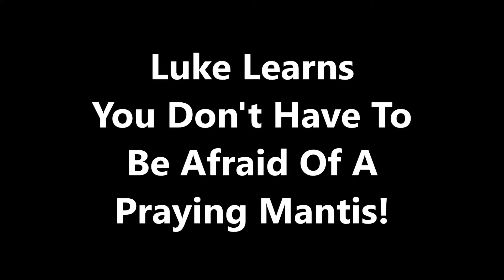Beanie Boo Adventures: Luke's Pet Praying Mantis Doesn't Bite!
Luke's Pet Praying Mantis Doesn't Bite! Luke learns that a Praying Mantis is not dangerous, they are gentle and move slowly.